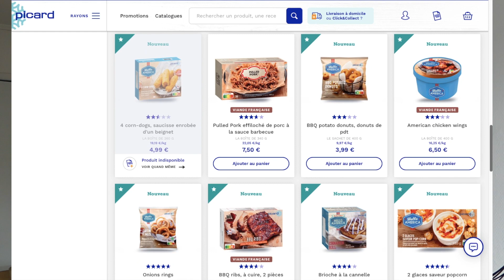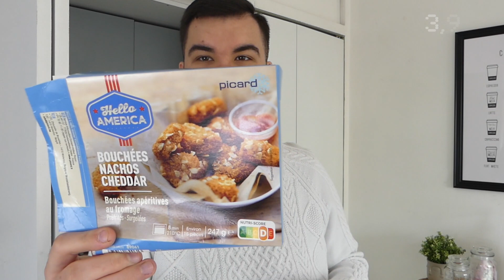JE MANGE PICARD PENDANT 24H EDITION "AMÉRICAINE"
Coucou les gars on se retrouve pour une nouvelle vidéo avec un nouveau 24H picard mais aujourd'hui avec la gamme en édition limitée L'Amérique en VO.

Si vous avez apprécié la vidéo n’oubliez pas de liker, commenter ça me ferait énormément plaisir, de vous abonner et d’activer la cloche de notification pour ne pas manquer mes futures vidéos.
Merci d'avance !

825